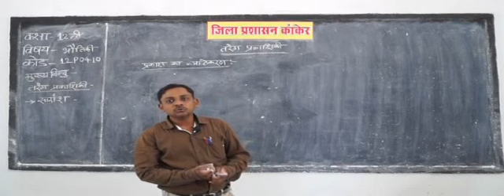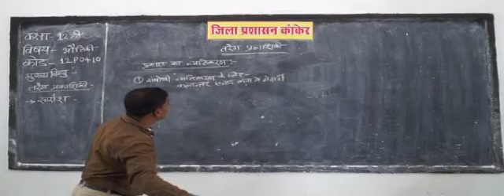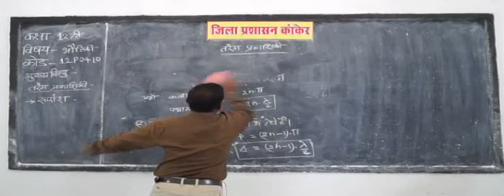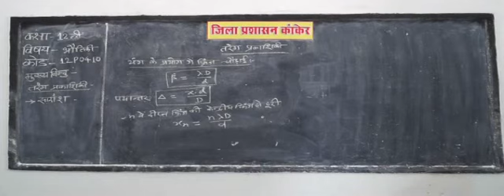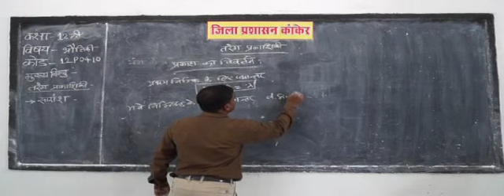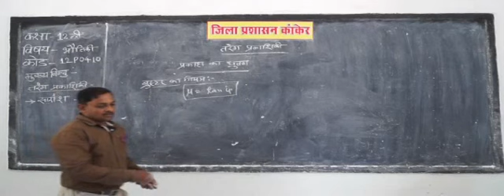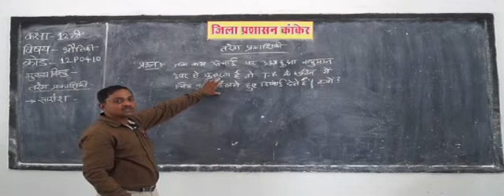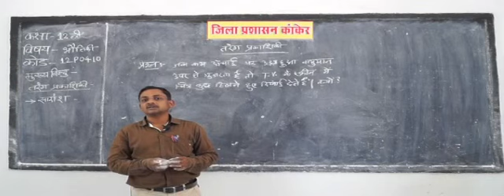12P0410 IN HINDI तरंग प्रकाशिकी Wave Optics Part 10 ✅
Optics,
interference,
polarization,
interference meaning,
Numerical,
corpuscles,
Polarized light,
destructive interference,
Wave Optics,
Optics physics,
wave theory of light,
coherent sources,
polarization meaning,
Young's Double Slit,
linear polarization,
Young's Double Slit Experiment,
wave optics class 12,
huygen wave theory,
huygens wave theory,
polarization physics,
polarization of light definition,
types of polarization,
circularly polarized light,
polarization definition physics,
numerical example,
double slits experiment explained,
huygens wave theory of light,
conditions for interference,
particle nature of light,
destructive interference examples,
polarization by reflection,
particle theory of light,
example of diffraction of light,
polarization examples,
what is interference in physics,
newton light theory,
newtons corpuscular theory,
huygens pronunciation,
newtons theory of light,
wave optics notes,
optics physics notes,
huygens theory of light,
electromagnetic theory of light,
interference of light pdf,
polarization by scattering,
ray optics physics,
newtons corpuscular theory of light,
diffraction and interference of light,
geometric optics physics,
interference of light examples,
single and double slits diffraction,
ray optics formulas,
wave optics class 12 notes,
wave optics physics,
emission and absorption of light,
interference of light in hindi,
polarized light examples,
wave optics class 12 ncert,
dual nature of light definition,
christiaan huygens wave theory of light,
corpuscular radiation,
conditions for interference of light,
wave optics formulas,
application of optics physics,
theories of light,
dual nature of light,
concept of light,
interference of light applications,
plane polarized light definition physics,
optics formulas sheet,
different theories of light,
waves and optics lecture notes,
geometric optics formulas,
wave theory of light definition,
interference of light experiment,
superposition of light,
wave optics formula,
concept of wave optics,
wave optics class 12 videos,
corpuscular theory of matter,
polarized light source,
partially polarized light,
wave theory of light physics class 12,
polarization of light examples,
wave optics interference,
huygens wave theory in hindi,
light interference physics,
ray optics in hindi,
dual nature of light summary,
refraction on the basis of wave theory,
diffraction experiment physics,
wave optics project,
dual nature of light experiment,
fresnel diffraction formula,
wave optics diffraction,
interference problems physics,
wave optics class 12 formulas,
wave optics introduction,
wave optics in hindi,
wave optics notes in hindi,
optics chapter in hindi,
optics physics class 12 in hindi,
wave optics meaning in hindi,
ray optics notes in hindi,
types of optics in physics,
application of optics in daily life,
newtons corpuscular theory ppt,
particle theory of light vs wave theory of light,
who discovered dual nature of light,
dual nature of light formula,
evidence that light is a particle,
huygens wave theory of light definition,
huygens wave theory of light in hindi,
huygens principle of wave theory,
wave nature of light huygens principle,
huygens principle physics classroom,
huygens wave theory of light video,
hyperphysics huygens,
huygens principle snell's law,
wave theory of light a level,
postulates of huygens wave theory of light,
corpuscular theory in hindi,
difference between corpuscular theory and wave theory,
interference of light class 12,
physics project for class 12 on interference,
problems on interference of waves,
example of interference of sound,
young's double slits equation,
derivation of youngs double slits equation,
youngs experiment equation,
fringe width formula derivation,
what does the double slit experiment demonstrate,
youngs double slits formula derivation,
youngs double slits experiment explained,

physics science,

learn physics,

basic physics,

भौतिकी विज्ञान,

भौतिकी सीखो,

बुनियादी भौतिकी,

बुनियादी भौतिकी बुनियादी बातें educational,
educational video,